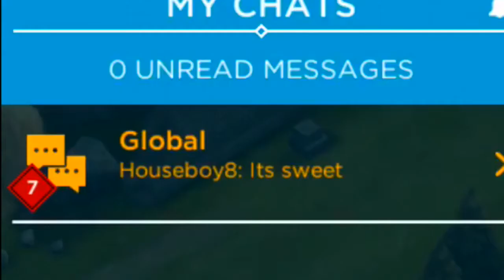Rival Kingdoms NEW GAME Better Than CLASH OF CLANS!Funny Moments+Sky Rains Fire! RK #1